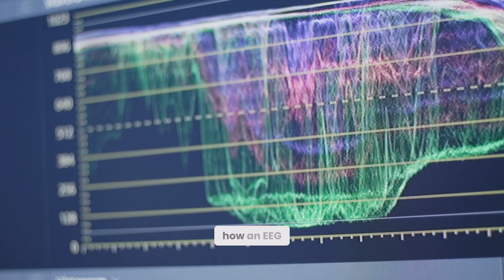The Surgical Bullpen's Grand Rounds Promotional Video: Microbiome - The Brain/Gut Connection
In a recent Neuroscience article, it stated an EEG can be permanently changed in a person based on the neurotransmitters that are in their body. With my background as a microbiologist and as a colorectal surgeon I know a lot of your neurotransmitter capabilities come from the gut microbiome. This now provides evidence that the gut is tied to the brain and in fact can make permanent mental changes in you. Join me Thursday morning at 6 AM CST; as we discuss this brain/gut connection. Tune in nerds... we're talking gut stuff!